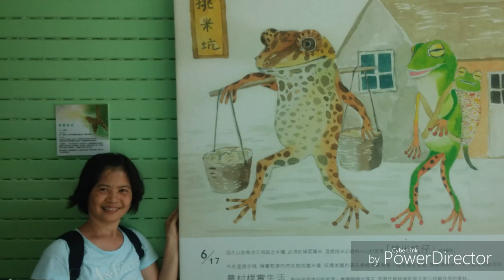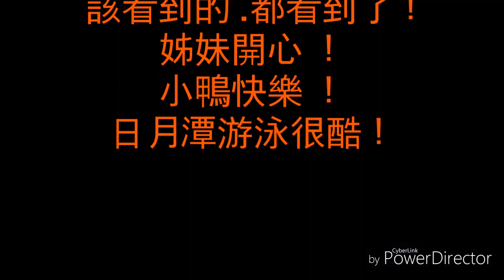日月潭 紙教堂 2日遊